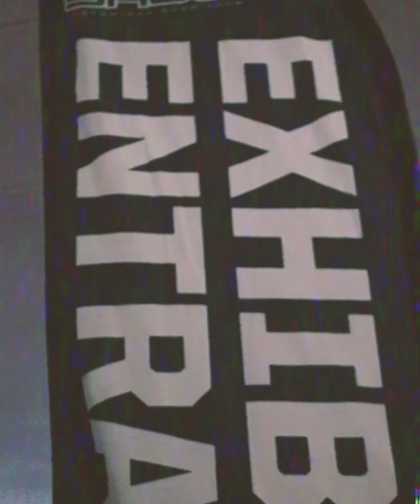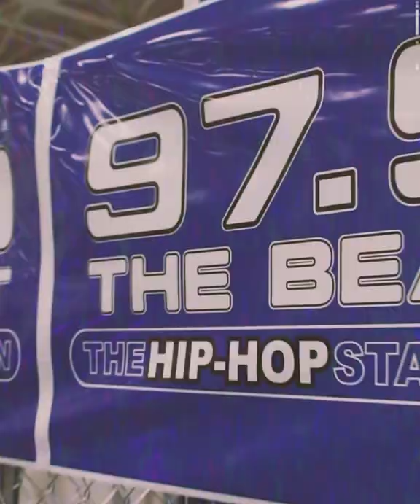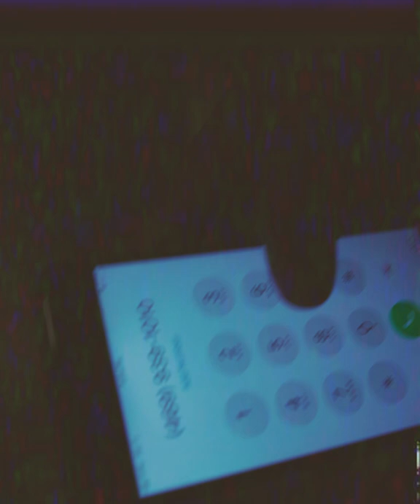Yung Savage (YS2X) 2019 Dallas DUB Show VLOG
Follo Yung Savage on All Platforms
Videographer & Editor: Korey Royal
Instagram: @RoyalShotsLLC & @KoreyRoyal

                        Video Editing . Photography . Videography